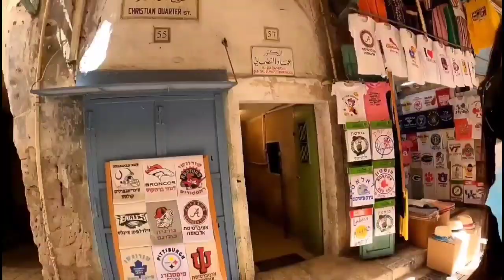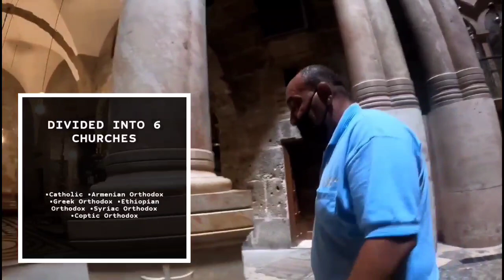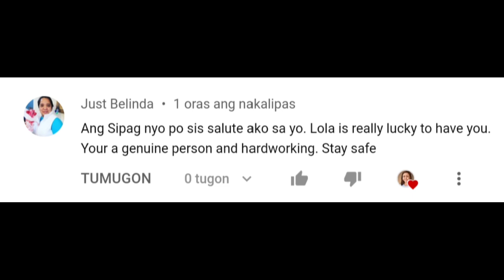EPISODE 5: ANO ANG MAKIKITA SA LOOB NG SIMBAHANG ITO? CHURCH OF THE HOLY SEPULCHRE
The Church of the Holy Sepulchre in Jerusalem has been a pilgrimage destination for Christian faithful and believers of all faiths who long to pray at the tomb of Christ.

It is the most sacred site in the world for millions of Christians. This is the site of the crucifixion, burial and resurrection of Jesus.

What's inside the Church of the Holy Sepulchre?

EPISODE 5  - TOUR INSIDE WHERE JESUS CRUCIFIED, DIED, BURIED AND RESURRECTED - CHURCH OF THE HOLY SEPULCHRE

EPISODE 6 - JERUSALEM WESTERN WALL (WAILING WALL) TRAVEL GUIDE -
⛔️ coming soon

EPISODE 7 - FROM OLD CITY JERUSALEM TO HAIFA, ISRAEL TRAVEL GUIDE -
⛔️ coming soon

STAY HYDRATED AND KEEP SAFE EVERYONE!